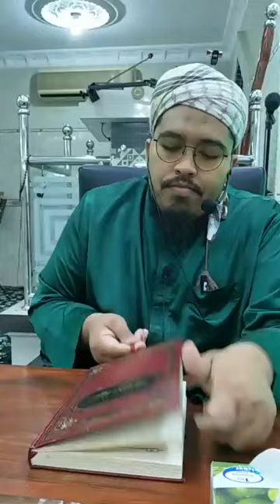Kuliah Maghrib Surau Taman Pandan Mewah - Asyratus Sa'ah : Berleluasa Keamanan & Gunung Berapi Hijaz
Kuliah bulanan yang mengupas bacaan kitab Asyratus Sa'ah (Tanda-tanda Hari Kiamat) karangan Dr Yusuf Wabil. Gunung berapi atau menyalanya api dari tanah hijaz berdekatan dengan bumi Madinah atau tanah Hijaz.